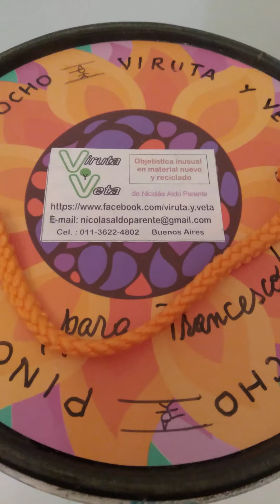Pinocho artesanal de madera. Ideado y construido artesanalmente por Nicolás Aldo Parente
El nuevo Pinocho de Viruta y Veta  está construido en su totalidad con materiales reutilizados y reciclados.
Posee una novedosa nariz con un detector de mentiras que indica cuándo Pinocho dice la verdad y cuándo miente.
Funciona manualmente y no usa  ningún tipo de energía, salvo la que le otorga quien maneja el juguete.
Pintado a mano, puede mover piernas, brazos, tronco y cabeza.
Este muñeco está construido con distintos tipos de Pino,  Eucaliptus, Haya, Cedro, Fresno, Palo blanco y Photinia.